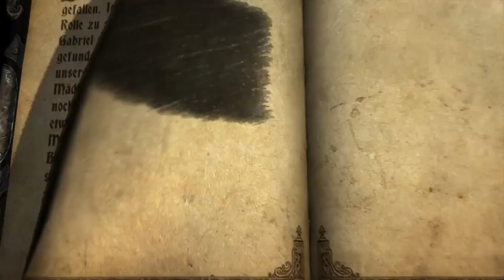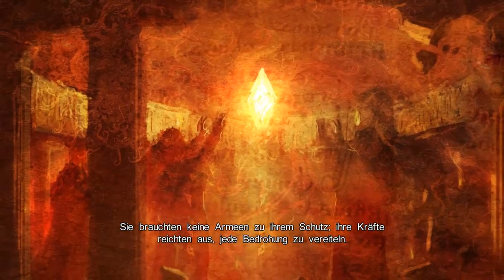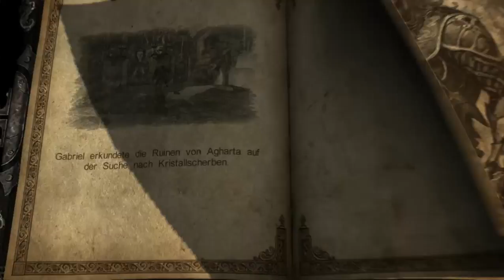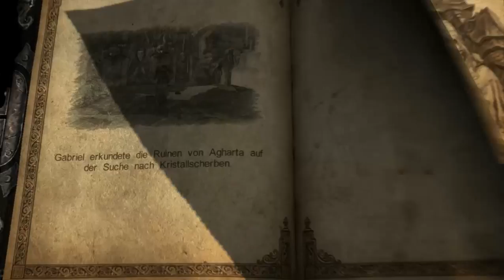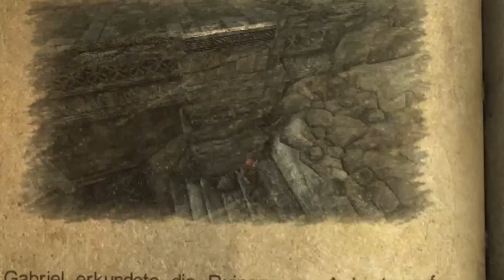Let's Play Castlevania: Lords of Shadow #013 - Wo sind die Splitter?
Nun, da Claudia sich uns zu erkennen gegeben und ihre Hilfe angeboten hat, erklärt sie uns in einem telepathischen Gespräch, wer sie überhaupt ist: die letzte Nachfahrin der einstigen Einwohner dieser hochentwickelten Kultur. Ihr Vater schuf den schwarzen Ritter und damit das letzte Zeugnis der Macht dieses Volkes - nun aber ist nur noch sie übrig.

Um voran zu schreiten und die Zuflucht des Dunklen Fürsten der Lykaner zu finden, müssen wir am letzten noch existierenden Titanen vorbei, die einst die Beschützer des Reiches gewesen waren. Um das Heiligtum, in dem er sich verbirgt, jedoch zu öffnen, benötigen wir die vier Splitter eines Kristalls, die sich alle hier irgendwo in der Nähe befinden - wenn man nur den Weg finden würde...